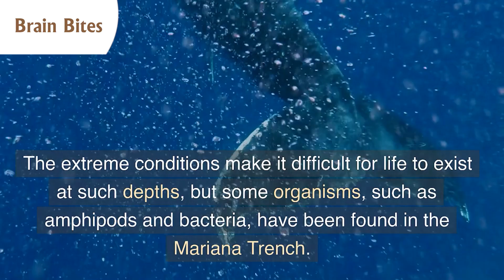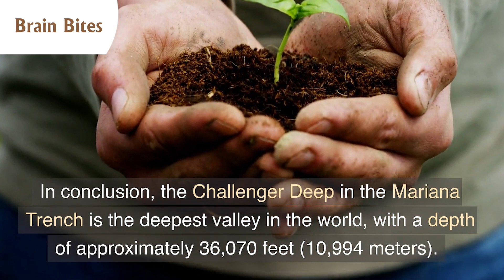Mariana Trench - The Deepest Valley - Did you know?